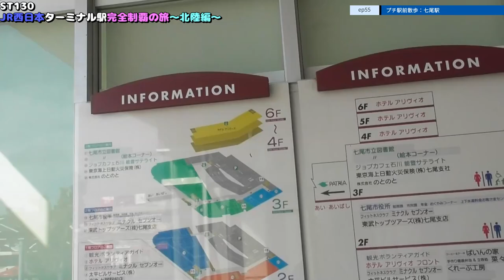ST130 ep55 プチ駅前散歩：七尾駅＠石川県七尾市・JR七尾線【JR西日本ターミナル駅完全制覇の旅～北陸編～】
〒926-0811 石川県七尾市御祓町イ−28−2
JR七尾線/七尾駅
Address: I-28-2 Misogicho, Nanao City, Ishikawa 926-0811
JR Nanao Line / Nanao Station